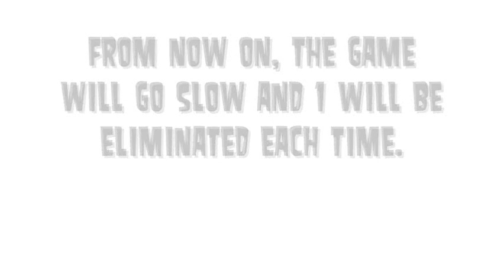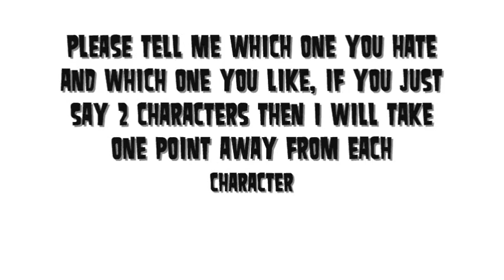Total Drama Allstars - Round 5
**INSTRUCTIONS**

List your favorite and your least favorite characters, if i were to say Chris was my favorite, he would get 1 point, but if you said you hated him the most then he would lose 1 point